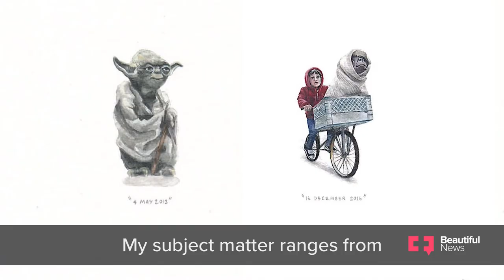Her miniature art is a celebration of life’s small but significant moments | Beautiful News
The small things in life add up – just ask Lorraine Loots. In 2013, the South African artist challenged herself to create one miniature painting a day for a year, titling each one with the date. Then, she did it again the next year, completing another 365 paintings the size of a coin. Today, she’s created at least 1 000 tiny artworks, depicting pizza slices, pop culture characters, outer space, classic books, cities, and even objects as simple as a pine cone. Beneath each piece are layers of meaning, and an appreciation of the present in the face of grief.